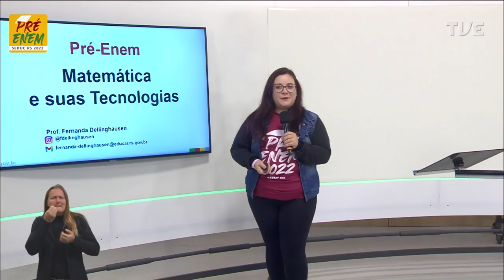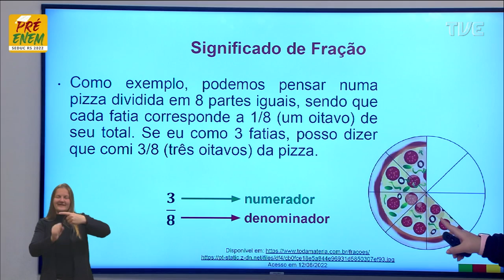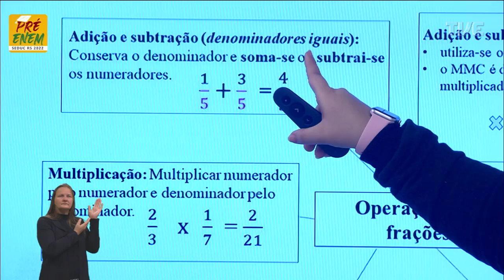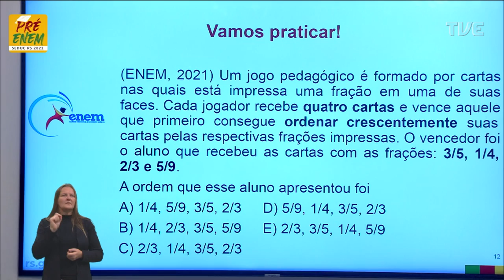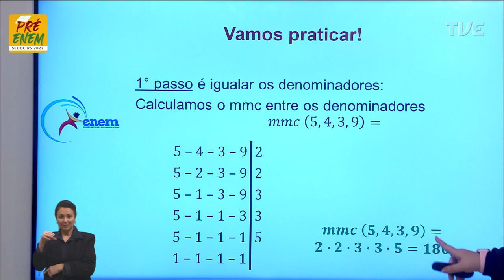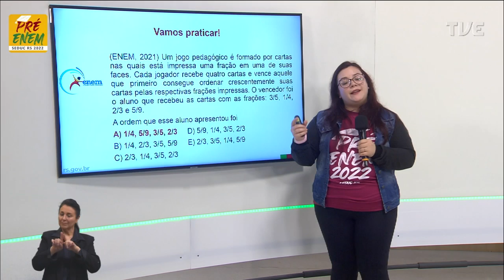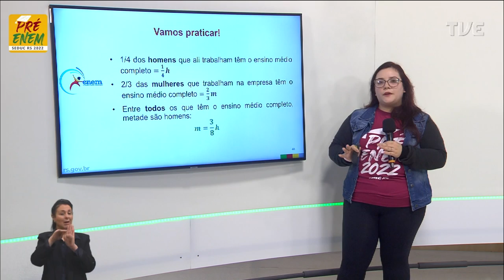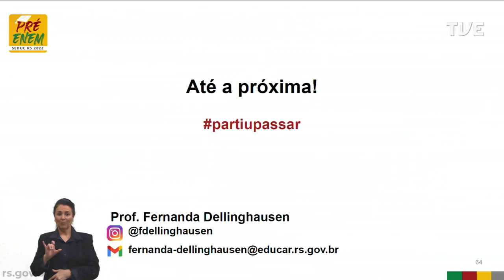Pré-Enem 2022 - Matemática - Aula 21 - História Fracionária - 23/06/2022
O QUE VOCÊ ENCONTRA NESSE VÍDEO:

Aula de Matemática com a Profº Fernanda Dellinghausen sobre o tema “História Fracionária”. 📐🧮